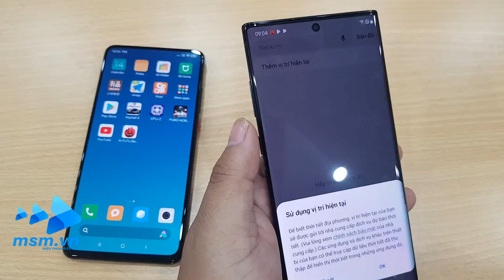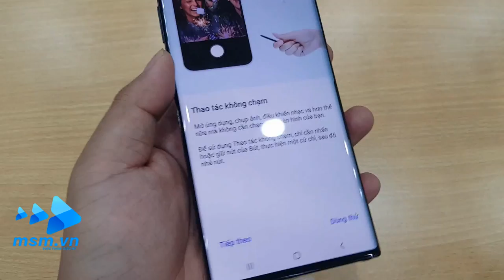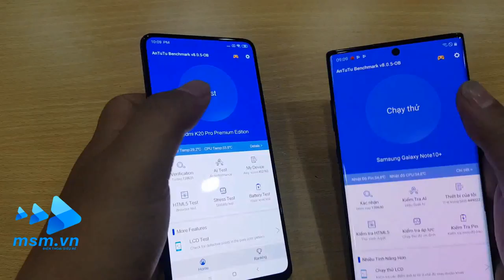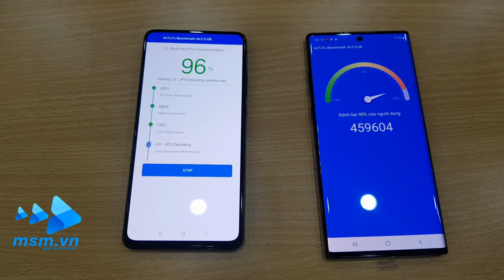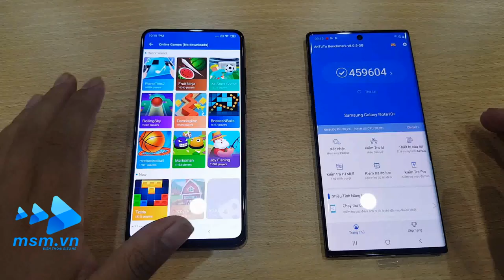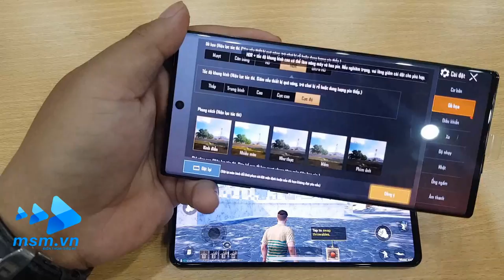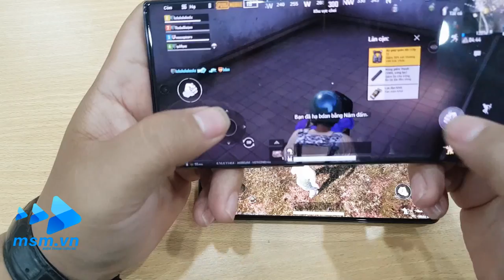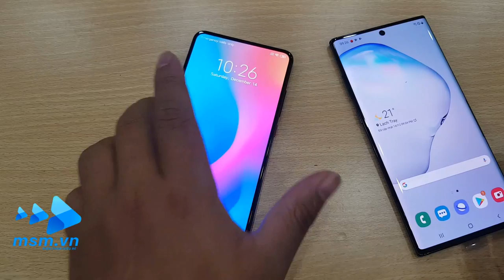Galaxy Note 10 Plus Mỹ VS K20 Premium - Điểm số Antutu , game PUPG và khả năng sử dụng | msm.vn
Galaxy Note 10 Plus Mỹ VS K20 Premium - Điểm số Antutu , game PUPG và qua loa về khả năng sử dụng